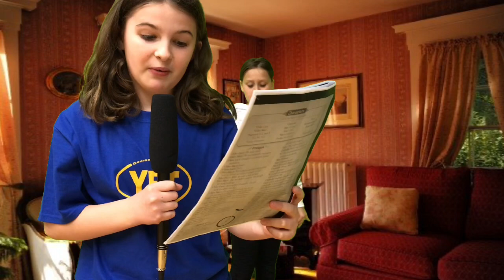Cinderella the True Story